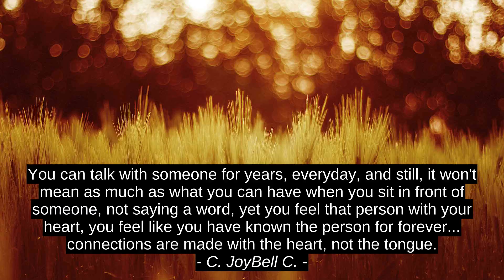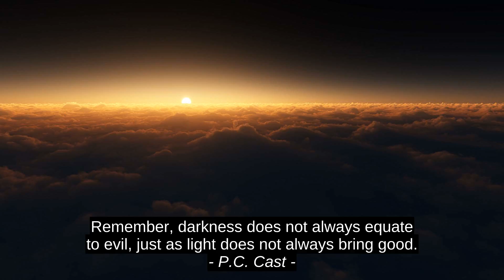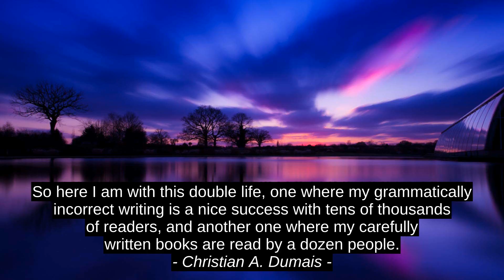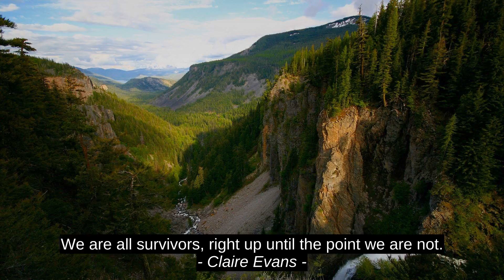Victoria Reincourt Best Inspirational Quotes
Aditi Agarwal, Claire Evans, M.J. Stoddard, Christian A. Dumais, Darren E. Laws, Andy Warhol, P.C. Cast, Cornelia Funke, C. JoyBell C., Victoria Reincourt, citation, top, quotes, success, inspiration, best, motivation